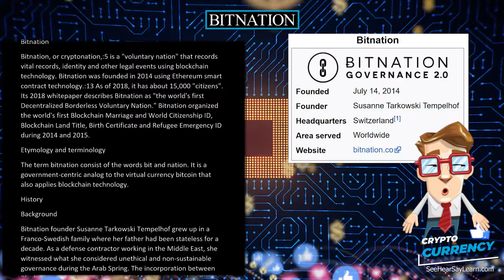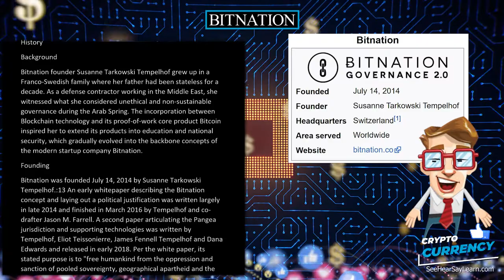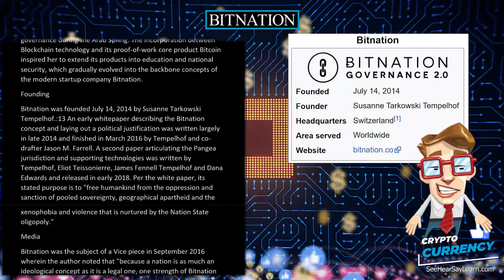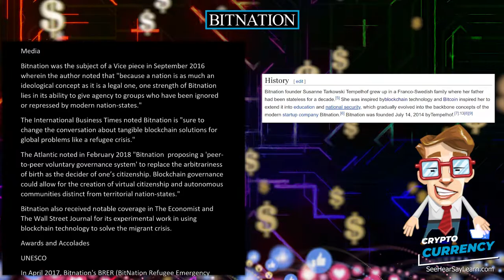Bitnation 💲 CRYPTOCURRENCY 💲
Bitnation, or cryptonation,:5 is a "voluntary nation" that records vital records, identity and other legal events using blockchain technology. Bitnation was founded in 2014 using Ethereum smart contract technology.:13 As of 2018, it has about 15,000 "citizens". Its 2018 whitepaper describes Bitnation as "the world's first Decentralized Borderless Voluntary Nation." Bitnation organized the world's first Blockchain Marriage and World Citizenship ID, Blockchain Land Title, Birth Certificate and Refugee Emergency ID during 2014 and 2015.